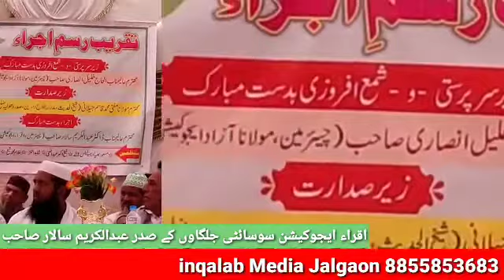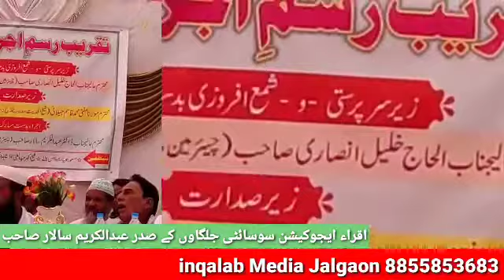Dr Abdul Karim Salar Sahab Ki Bahot Hi Khas Speech